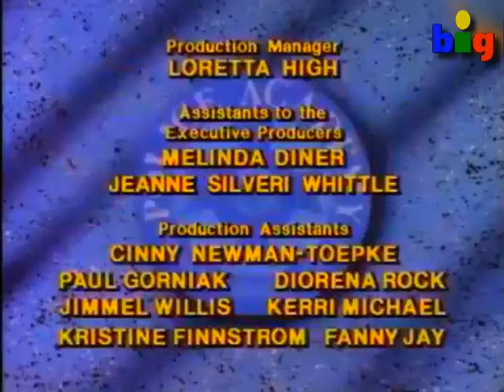Locademia de Policía la serie animada - ep.4 Policías y Robots